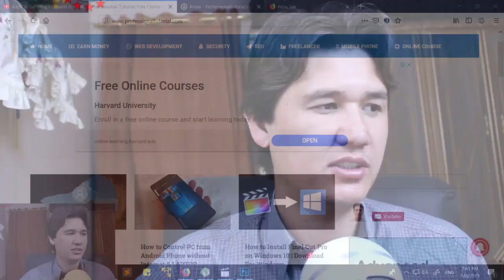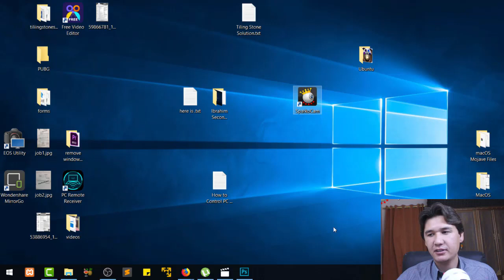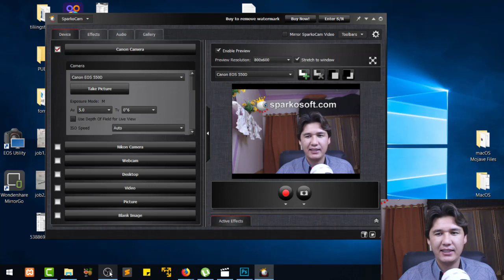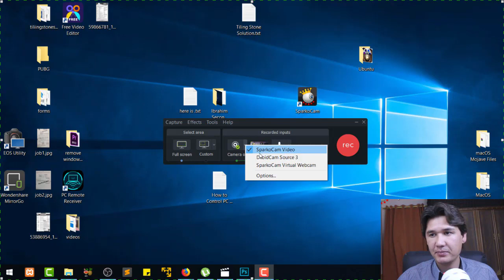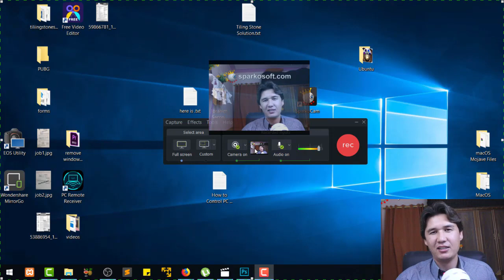SparkoCam Free Download | DSLR Camera as Webcam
In this video you will learn, how to use DSLR camera as webcam. This is for the SparkoCam. Where you can download the SparkoCam Free.